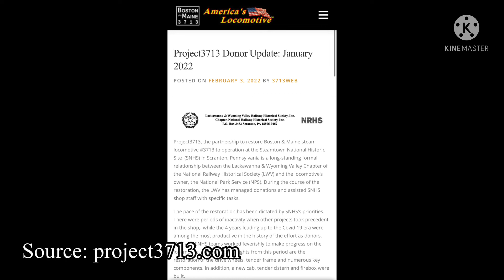2nd Week of February Railfan Updates & Announcements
1. B&M 3713 Restoration Donor Update

2. Klondike Mines 4 Restoration Fundraising Update

3. Arizona Museum Acquires former Santa Fe U-Boat Rebuild

5. Buffalo Creek & Gauley 4 Restoration

6. Save Auto Train Automobile Carrier 3